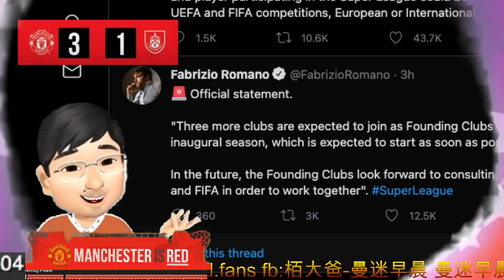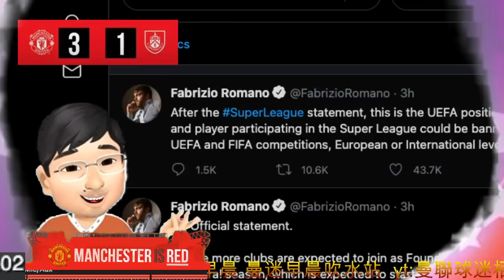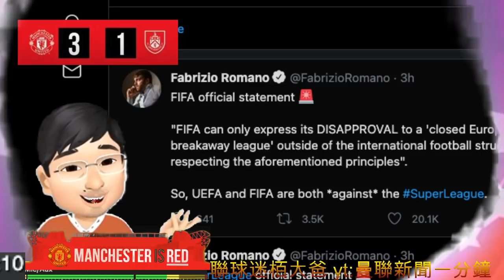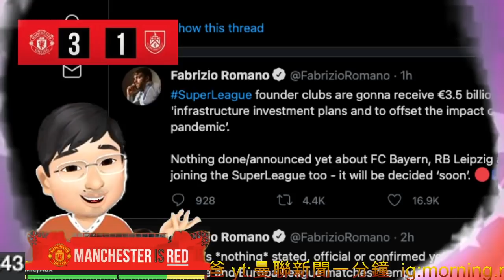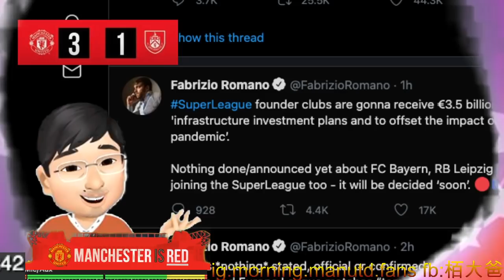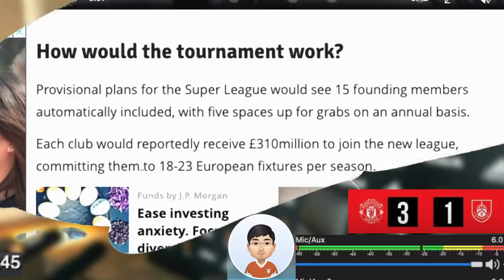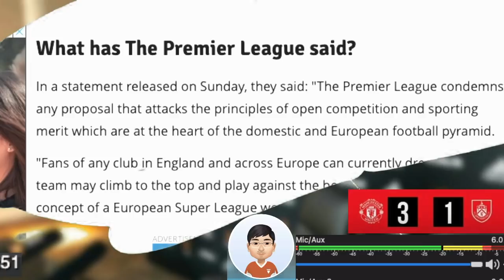[歐洲超級聯賽] 究竟搞乜東？可能令曼聯今年贏唔到歐霸 大爸同你分析🤔 原本枱底嘅鬥爭正式擺上大枱 Super League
曼聯新聞